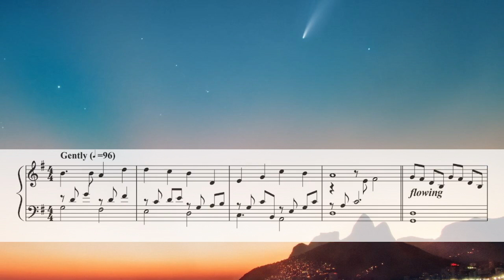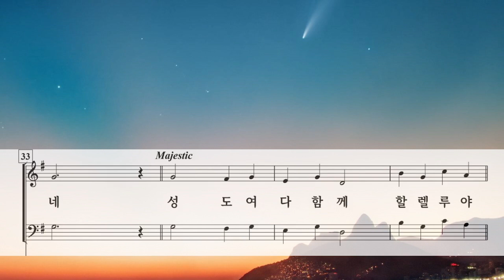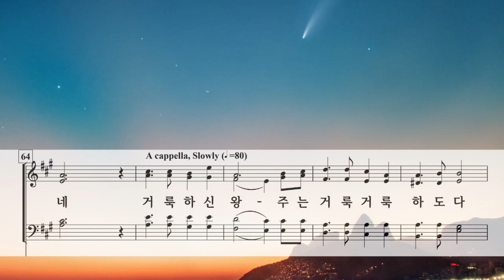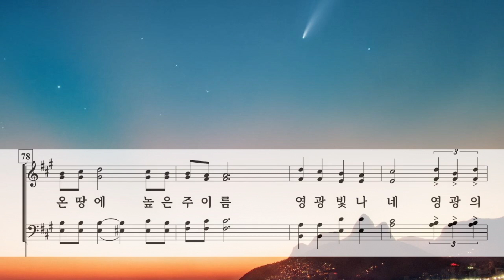거룩하신 왕 ( The Holy King ) / 홍지열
The Holy King by J. Y. Hong ( 홍지열 )
연주 : 안산시립합창단 ( Ansan City Choir )

Photo by Cerqueira